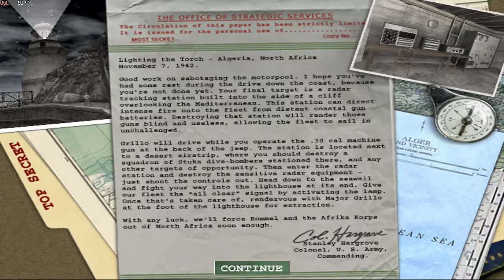GA Plays MOH AA Part 2